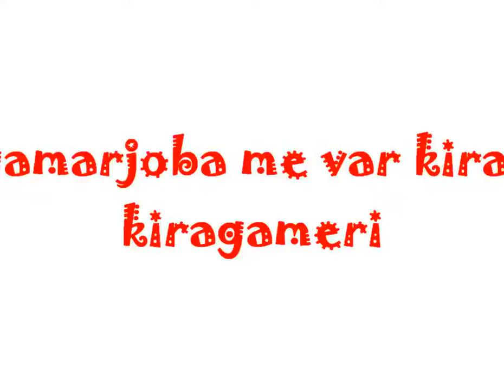dabruneba-ის ასლი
:D davbrundi :D:Dam dgebhi gdavigeb tu rogr unda gavxdet flehi minecrafthi :d